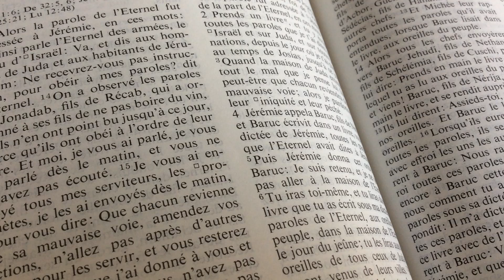Message du Seigneur Jésus Christ pour les chrétiens du Canada